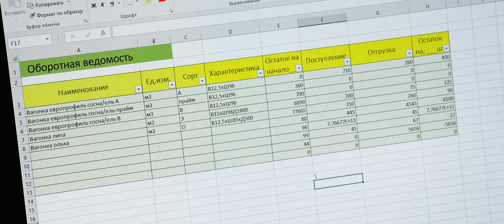СТЕНЫ | WALLS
Снято на / Shot on:
Sony a7s3
Sony 24-70 f4, 12-24 f4, 85 f1.8